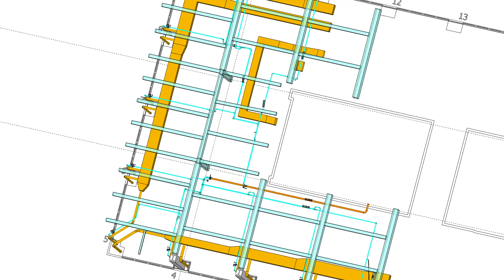LEVEL 39 ANIMATION FOR 'OVERSTRESSED' RUN